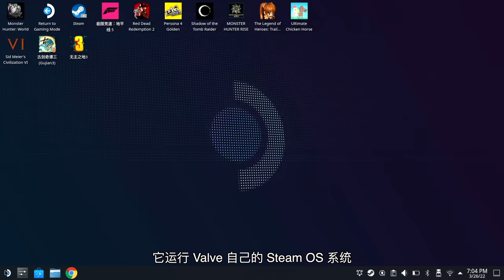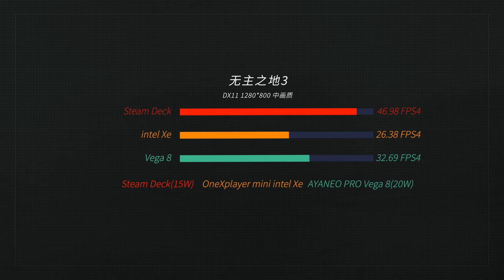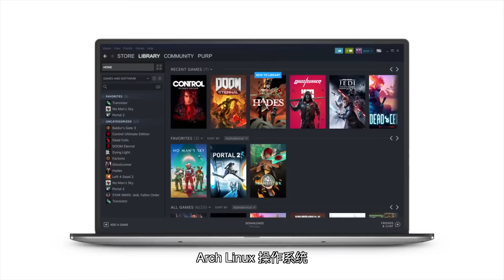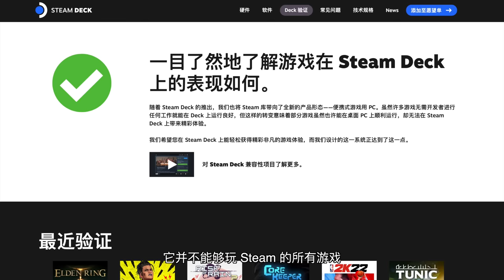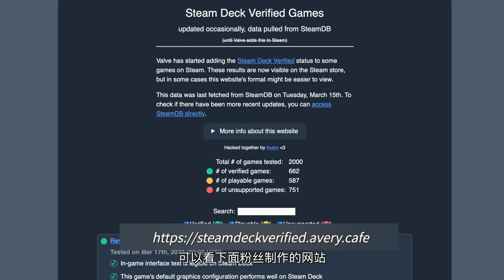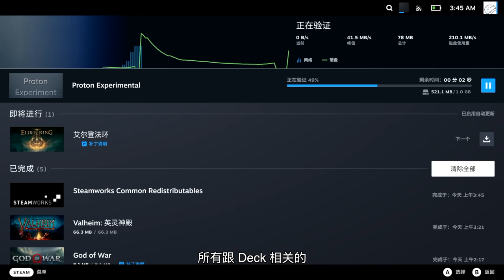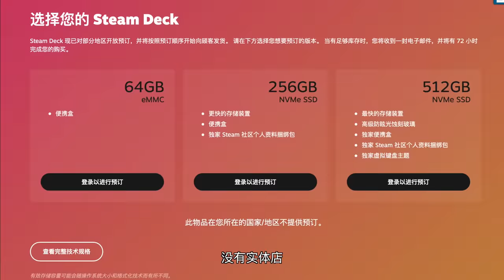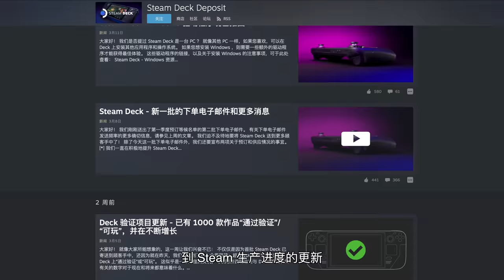【全面评测】Steam Deck 最全中文评测！它究竟有多强？｜小宁子